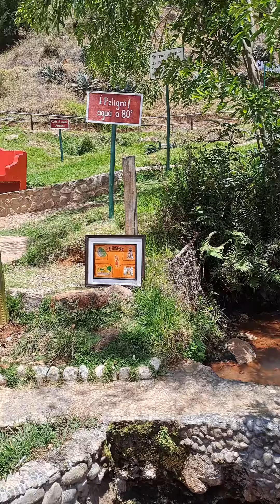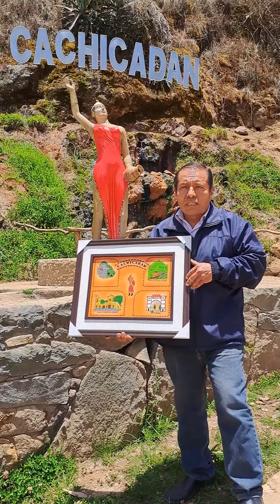Arte en cuero y suela para el turista con cariño - La Libertad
Artesano: ALEJANDRO LIBORIO FERNÁNDEZ REBAZA